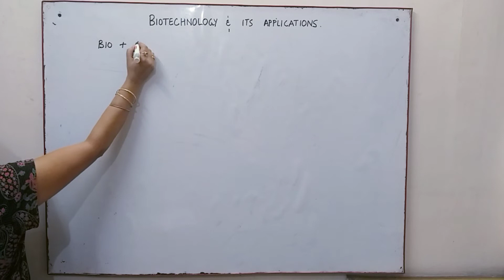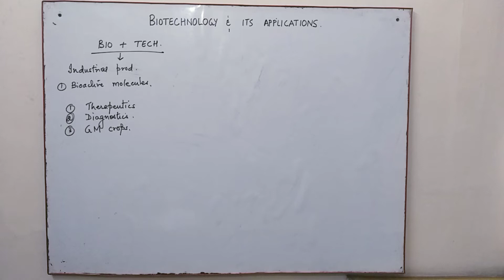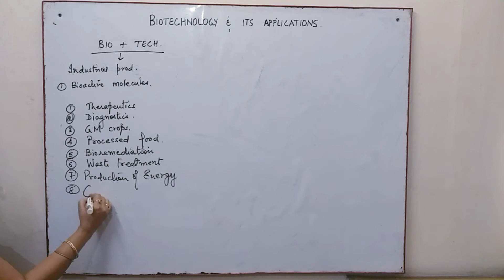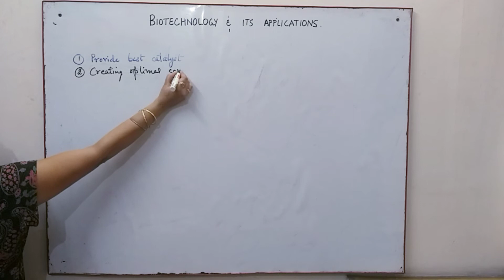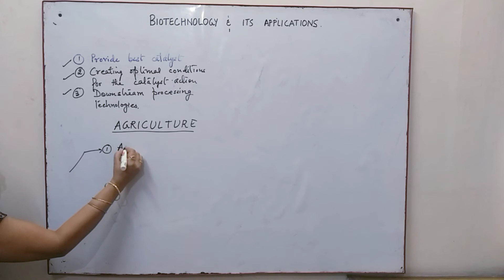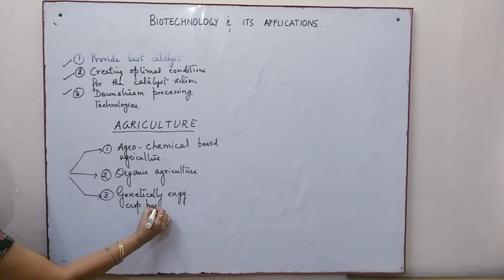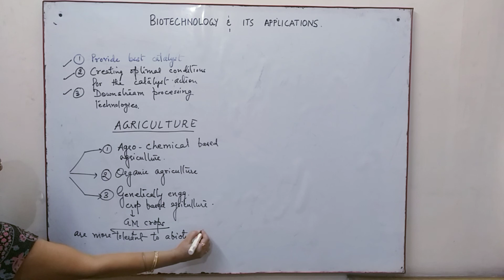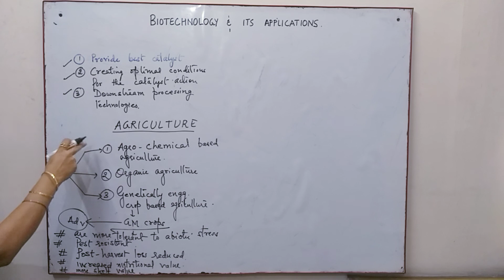BIOTECHNOLOGY - ITS APPLICATIONS